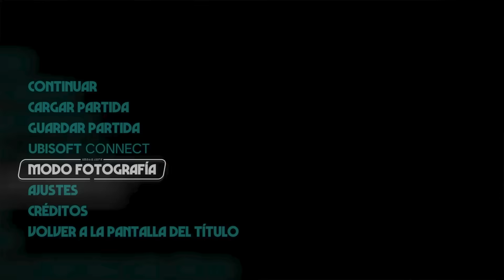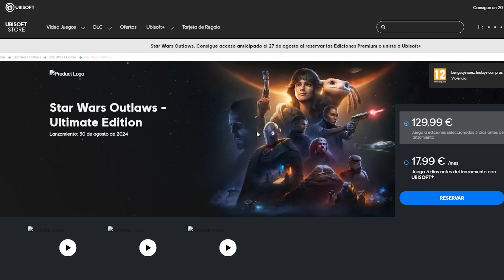🪐TODO lo que DEBES SABER de STAR WARS OUTLAWS🪐Review, gameplay y opinión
Llevo una semana jugando a Star Wars Outlaws y te cuento lo bueno y lo malo del juego. Quieres saber si es para ti o simplemente tienes curiosidad por ver de que palo va? Lo tienes todo en este video!

00:00 Review y opinión de Star Wars Outlaws
00:54 Donde se ubica Star Wars Outlaws
01:06 Lo bueno de las misiones
01:48 Cómo de grande es Star Wars Outlaws?
02:46 Ten cuidado con lo que eliges!
03:55 Rendimiento gráfico
05:01 Que tipo de juego es Star Wars Outlaws?
05:24 No te lo compres si esperas esto...
06:03 Lo bueno de Star Wars Outlaws
08:40 Lo malo de Star Wars Outlaws
13:38 Como jugar Star Wars Outlaws barato

SETUP
SSD: Corsair MP600 PRO XT
Micro: Rode Broadcaster
Brazo: Elgato Wave Mic Arm LP
Auriculares: Sennheiser HD25-1-II
Tarjeta sonido: Focusrite Scarlett Solo
Iluminación: Elgato Keylight
Softbox: Neewer 6040
Ratón: Logitech G502X Plus Lightspeed
Teclado: Ozone Tactical
Monitor 1: BenQ GW2480
Monitor 2: BenQ Mobiuz EX2510S
Cámara: Lumix S5
Silla: Corsair T3 Rush
HOTAS: Thrustmaster T16000 DUO